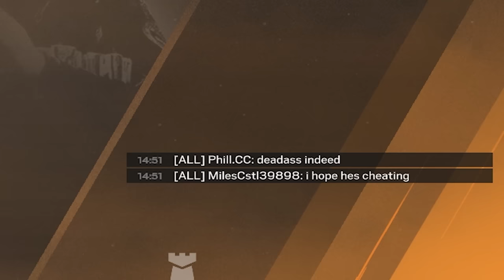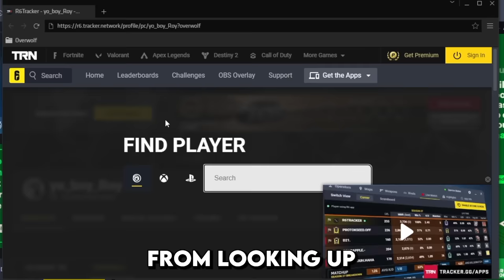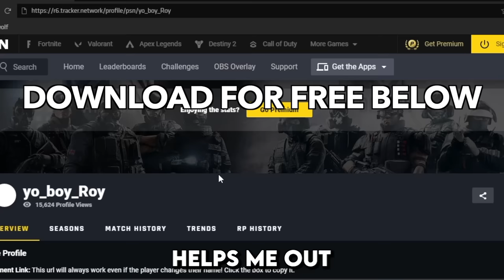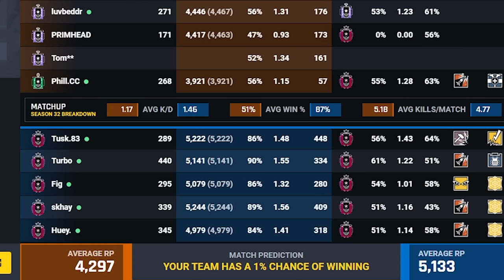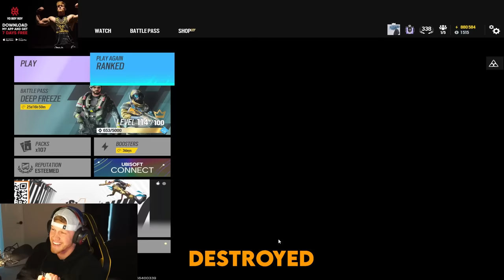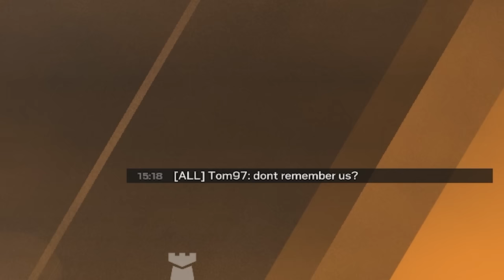THESE CHAMPS DIDN'T LIKE US in SIEGE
Today we beat some of the top champs in siege with our crazy castle strats and wild use of ying pushes. Ying is one of the best attackers you can use that gives you an advantage. Enjoy these funny moments in ranked with YoBoyRoy and EvanBraddock grinding to champ the funny way. Operation Deep Freeze comes to a close with another effective us of all chat.

How to get my charm:
1. Link your Ubisoft account to Twitch account
3. The charm will automatically appear in your inventory on siege shortly

WHAT I USE:
Mouse and Keyboard: G Pro Wireless, Ducky One Mini 2 with silver switches